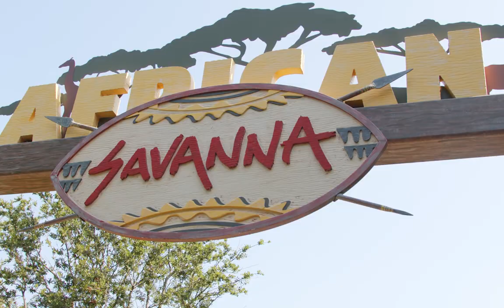City of Fort Worth | Fort Worth Zoo New Exhibit!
The Fort Worth Zoo is thrilled to introduce our newest adventure, Predators of Asia & Africa! Opened to the public on June 22, 2023, the third phase of A Wilder Vision highlights some of the most dramatic and skilled hunters of the animal kingdom.

Travel through Asia and into Africa while walking along geographically themed pathways to discover reimagined habitats that offer enriching, naturalistic spaces for the Zoo’s carnivores. Often separated by only a pane of glass, guests can interact with these apex predators like never before! Aviaries accent the habitat with a variety of exotic bird species for guests to discover. Grab a treat from Jambo Snacks within the African market or take a keepsake home with you from the merchandise cart.

Please note: When temperatures reach triple digits, some of our animals might retreat to their barns.

There’s plenty to feast your eyes on when exploring Predators of Asia & Africa! Below you will find helpful information to help you plan your visit to our newest habitat.